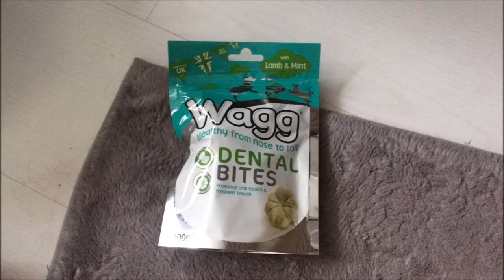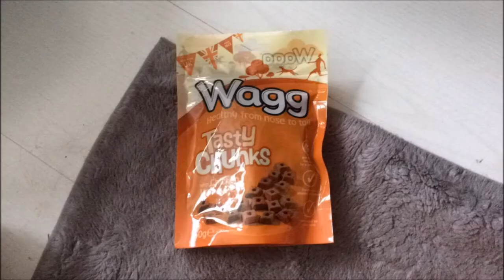Partenariat Happy Box Octobre 2017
On se retrouve une nouvelle fois pour la Happy Box d'octobre (oui je sais on est en novembre mais mieux vaut tard que jamais !)
Gant : 10/10 hyper pratique.
Wagg Dental : Inky n'aime pas ce genre de friandises donc je garde le paquet intact.
Jouet en plastique : 8/10
Wagg Tasty Crunk : 10/10 Inky adore !
Peluche Tortue : 10/10 Inky adore les peluches !